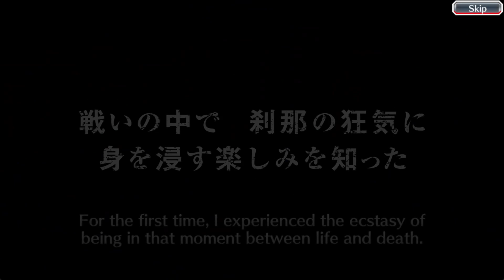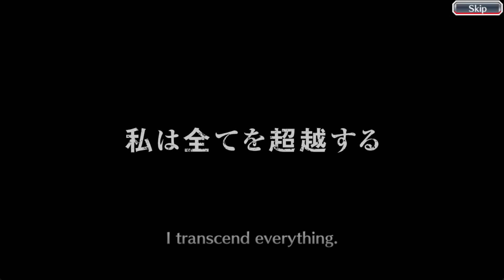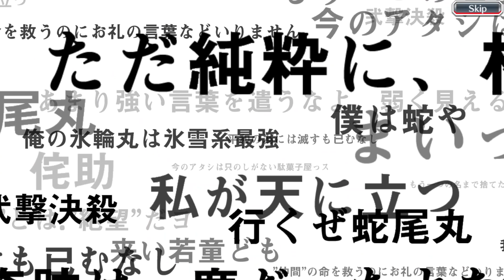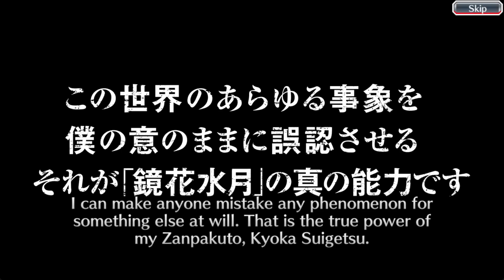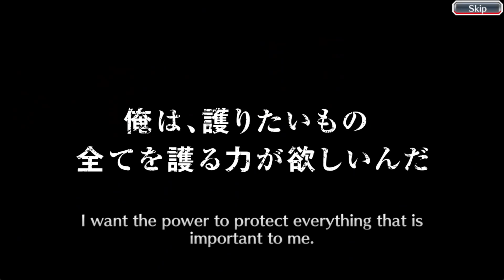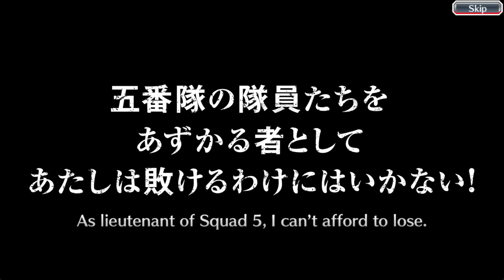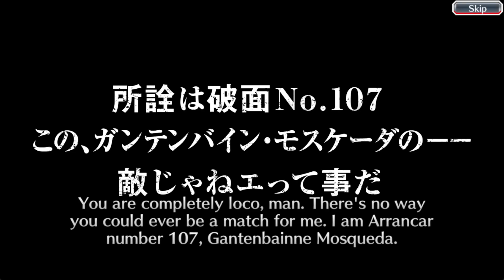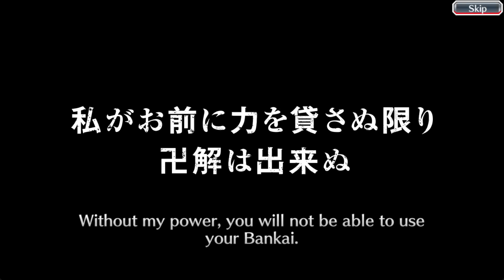8th Anniversary Tickets Summon (1200+)! I didn't expect this 🤯| Bleach Brave Souls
This is the100th video on this channel!

00:00 Intro-Trailer
01:19 6* Tickets
01:55 5* Tickets
05:10 Golden Tickets
06:51 BBS Tickets
11:21 the GOAT
11:44 BBS Tickets
15:40 Recap
16:17 End credits